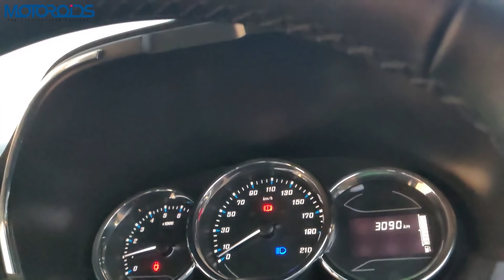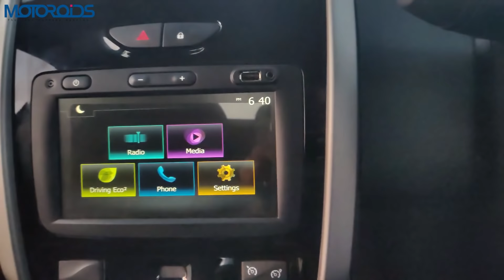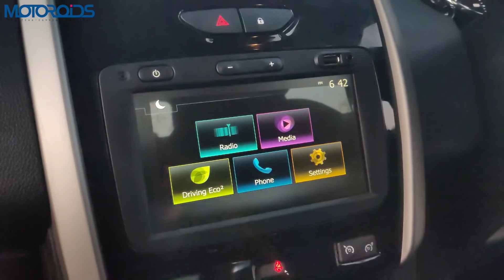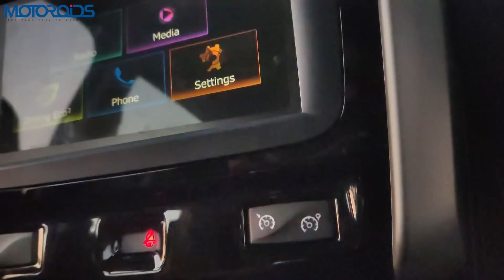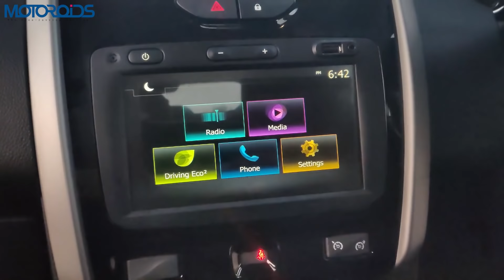2020 Renault Duster Facelift In-Depth Review | Still The Best Value Crossover | Hindi | Motoroids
New 2020 Renault Duster facelift in-depth review covering all its pros and cons. The new Duster remains mechanically unchanged and feels as solid and phenomenal to drive as it always been. In this detailed review we talk about the new features, variants, prices, mileage, and all the new changes made to the car. We also compare the Duster with its rivals like the Creta, Kicks, Seltos, Hector and Harrier. Watch this video to know everything about the new Duster before you buy it.